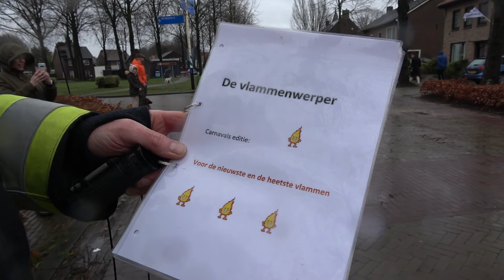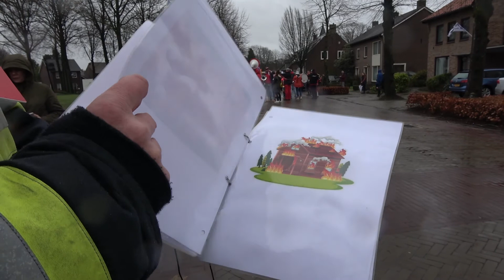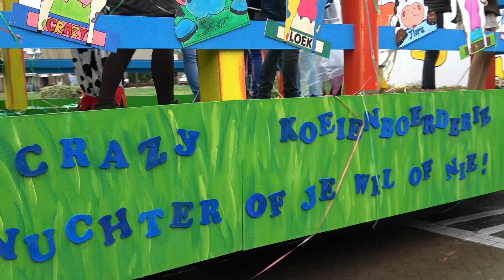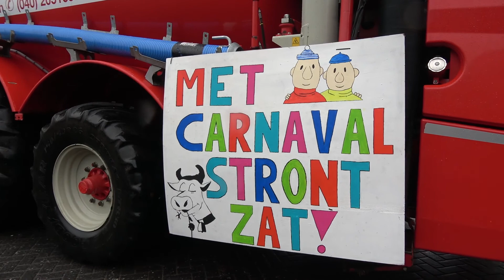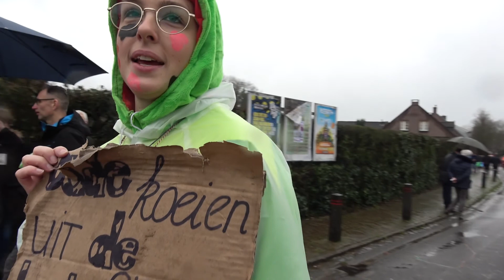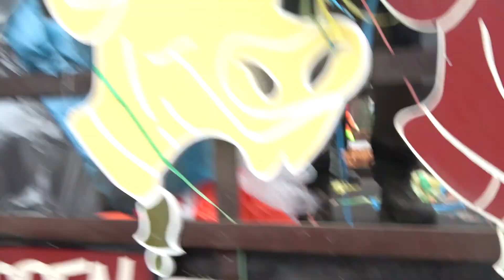2020 Carnavalsoptocht Knegsel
2020 CV-optocht Knegsel
De Blaarkoppen